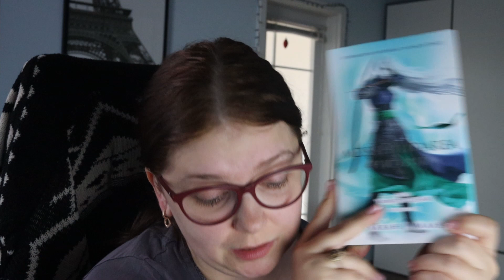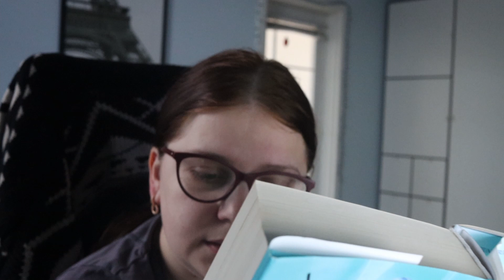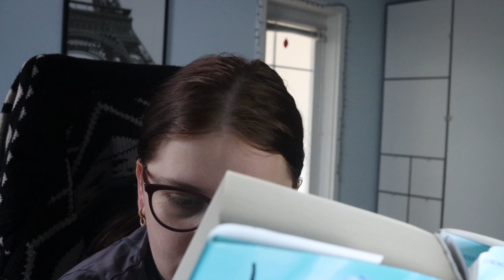BOOK REVIEW | Heit of fire - Mostenitoarea focului (vol 3)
In video de astazi va prezint recenzia cartii Mostenitoarea focului (vol 3). Este un review facut din punctul meu de vedere. Sper sa va placa.

Cu ce filmez:
Canon90D